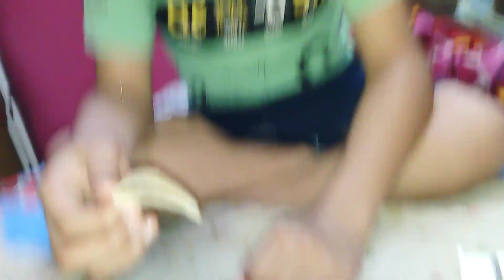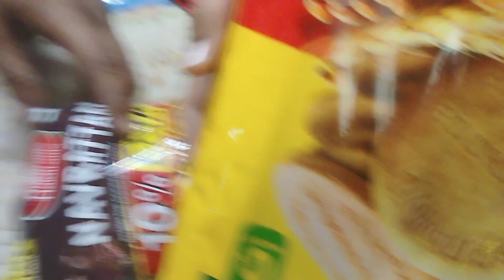Healthy Dosa Kaise Banay Ghar may | How To Make Healthy Dosa In House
Your Queries -

how to make dosa at home
how to make dosa batter at home
how to make dosa chutney
how to make dosa batter
how to make dosakaya pachadi in
telugu
how to make dosa masala
how to make dosa with readymade
batter
dosa
how to make dosa at home on tawa
dosa kasay banay
dosa kaise banaye
dosa kaise banaye tawe par
dosa kaise banaye ki chipke nahi
dosa kaise banaye chawal ka
dosa kaise banaye nishamadhulika
dosa kaise banaye jo chipke na
dosa kaise banaye chawal ke aate ka
dosa kaise banaye suji ka
banay
dosa kaise banaye ghar ke tave par

Links -
laxmisood1982     Instagram
laxmi sood              Facebook

google trending
youtube trending
trending # instagram
trending
trending and viral videos